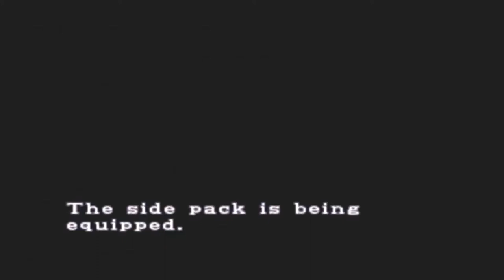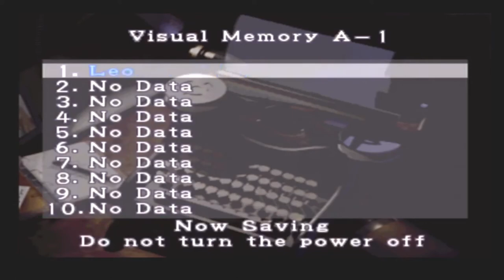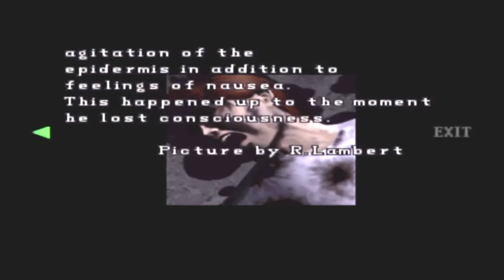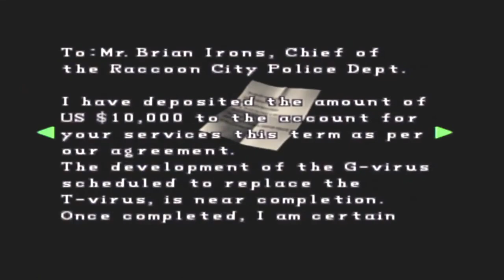Resident Evil 2 Dreamcast Gameplay HIGHLIGHTS Part 5